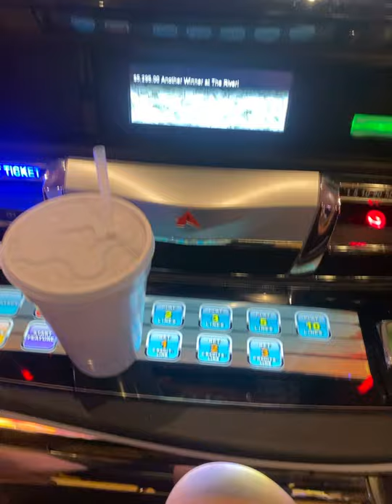$5200 jackpot on enforcer